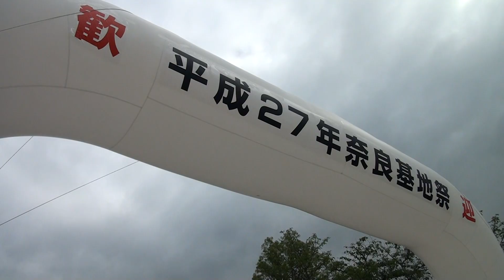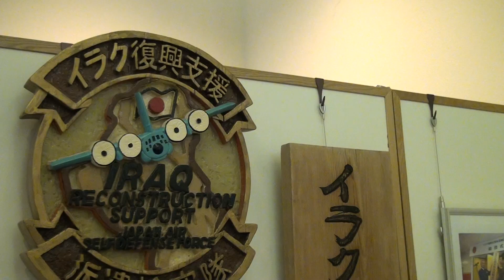150606_奈良基地[00]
2015年の奈良基地祭。幹部候補生による観閲式訓練展示、午前に小松基地からF15、午後は小牧基地からC130、KC767の飛行展示。PAC3の他用途廃止機も展示されている。祝賀演奏は沖縄から南西航空音楽隊。